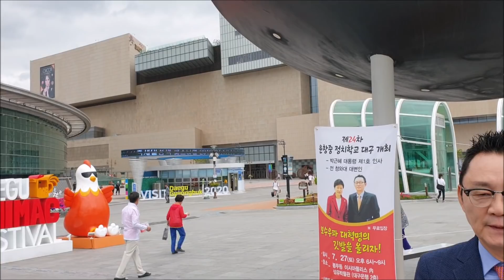대구 현장 토크--박근혜 구속과 경상도 민심 윤창중+임익선 우담보=우리는 담대한 보수우파다! 윤창중 게릴라 회견 풀 동영상 윤창중칼럼세상TV(2019.07.10)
윤칼세TV는 본사 대구 이전을 계기로 구독료를 받지 않기로 하고 오직 도서주문으로 운영하겠습니다.
신간 ‘깃발’이 나왔습니다.
윤창중의 활동무대와 주거지를 대구로 이전해 대구-부산-대전과 춘천 찍고 서울로 연결되는 보수우파의 전초기지, 보수우파의 3각지대를 만들겠다는 청사진을 담고 있습니다.

★도서출판 윤칼세 발간 도서
❶윤창중의 고백—피정
❷2017년12월
❸운명
❹칼춤
❺부활
❻깃발

이 책은 박근혜 대통령의 수난사와 문재인의 폭정을 대한민국 언론과는 180도 다른 각도에서 기록한 윤창중실록’

구독버튼도 눌러주시면 감사하겠습니다.

@@@@@@@윤칼세TV를 시청하신 후 칼럼으로 읽을 수 있습니다.
정치전문칼럼 블로그로 바로가기→윤창중칼럼세상

제24차 윤창중정치학교 대구 개최/7월27일 토요일 오후6시~9시 대구 동구 봉무동 이시아폴리스 내 섬유박물관/ 무료입장/ 강용석 김세의 성호스님 이봉규 출연/ 바리톤 임익선